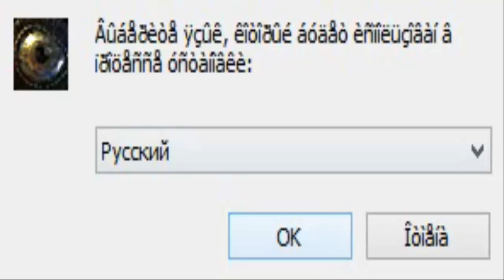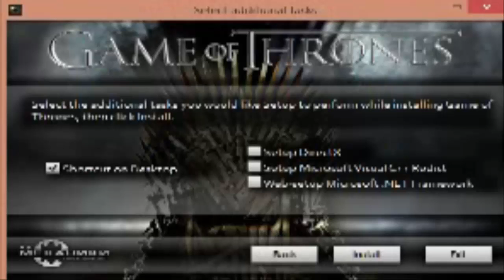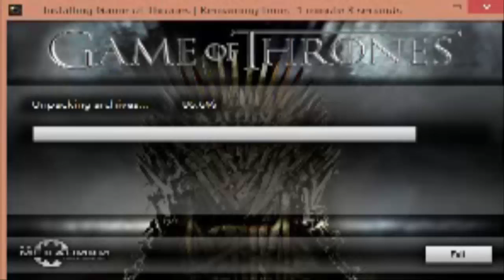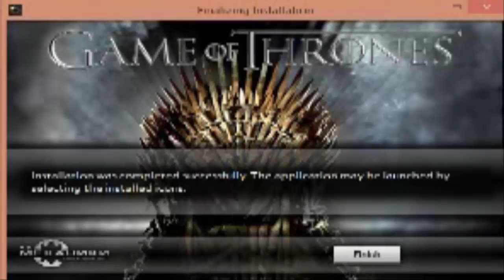Setup Game Of Thrones Dream Warrior Tutorial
low quality